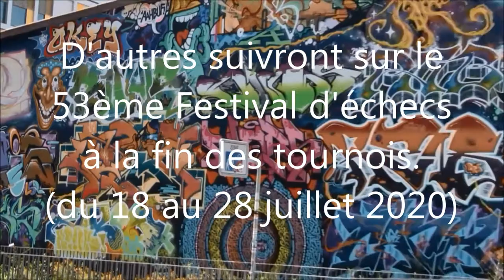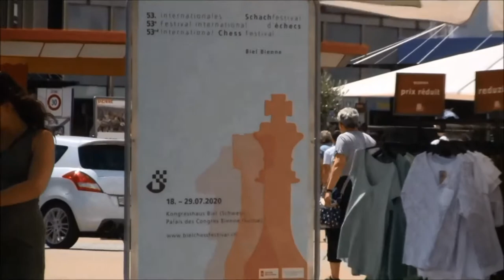Biel / Bienne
Petit tour rapide en ville de Bienne où se déroule le 53ème Festival du jeu d'échecs.
D'autres vidéos sur les conditions de jeu un peu spécial cette année dû au Covid 19 et des mini-interviews des joueurs suivront à la fin des tournois qui se déroulent du 18 au 29 juillet 2020.